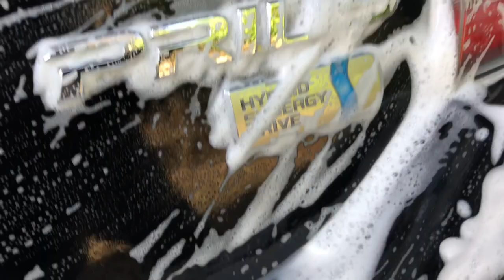シュアラスターコーティング用シャンプー＆レインXふき取り不要ワックス使ってみた。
20系プリウスになります。

20プリウスをシャンプー洗車して撥水ワックスをかけました
レインXですがちゃんとボディ用です